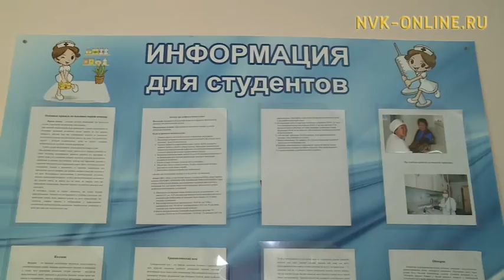В Якутии выявят лучшего медика-студента